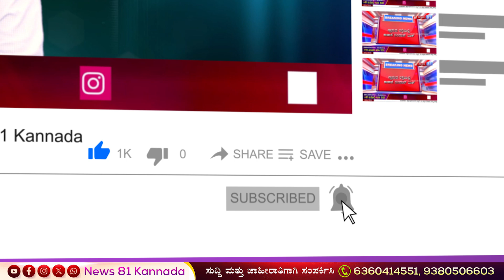Ad : ಬಾಗಲಗುಂಟೆ ಮಾರಮ್ಮ ತಾಯಿ ಜಾತ್ರಾ ಮಹೋತ್ಸವ 2024 | Rajanna | News 81 Kannada